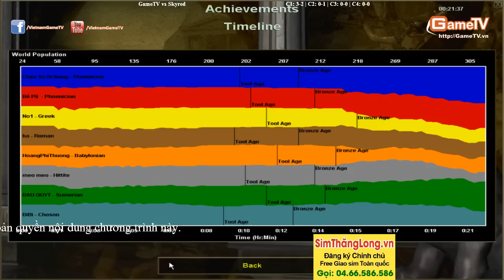GameTV vs Skyred Ngày 10 09 2014 C2T2